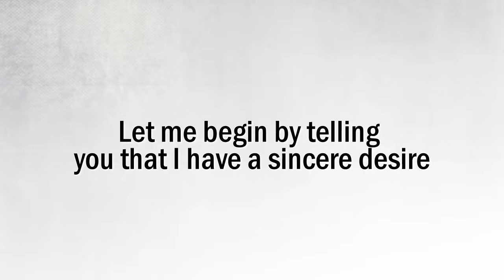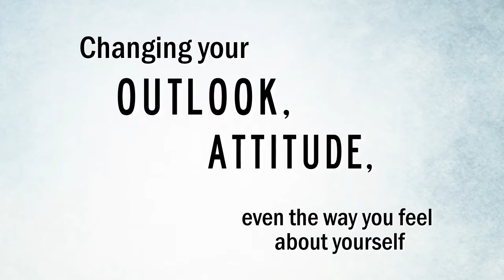David W. Gray-Class of this Year